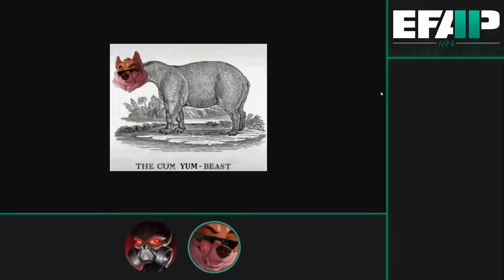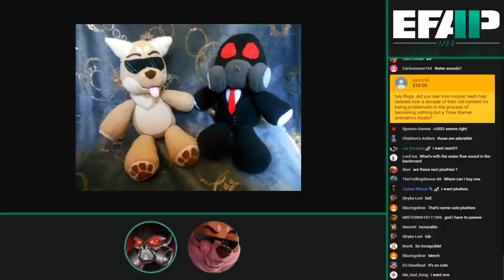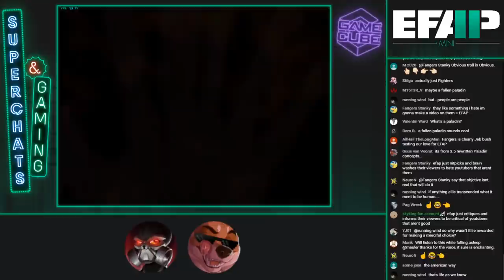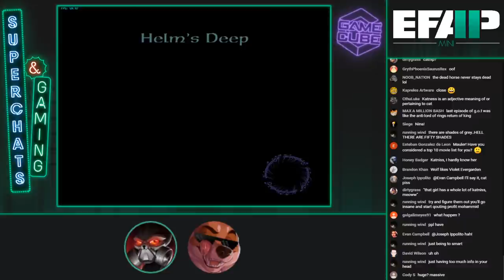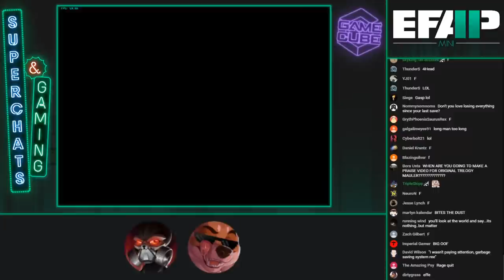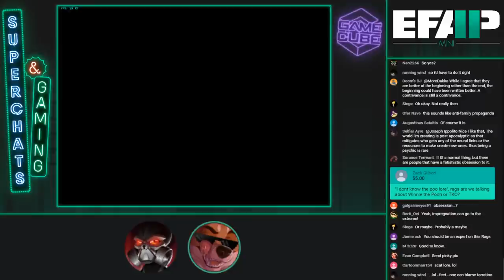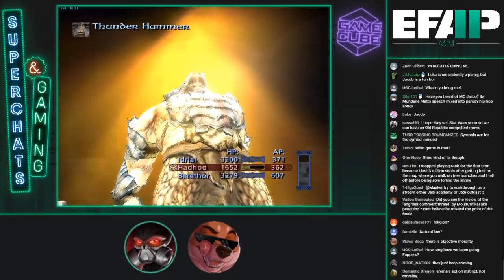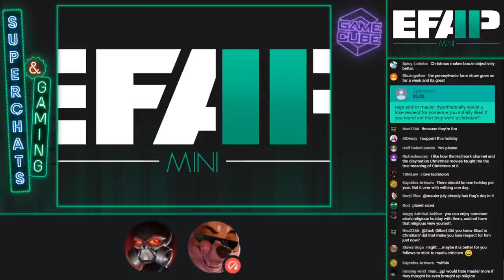EFAP Mini: Superchat Catchup XIV